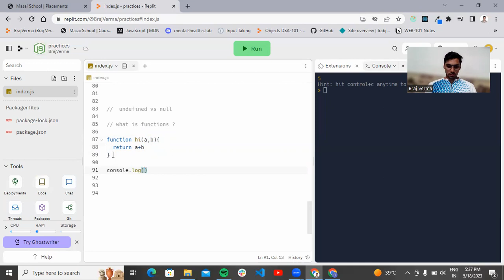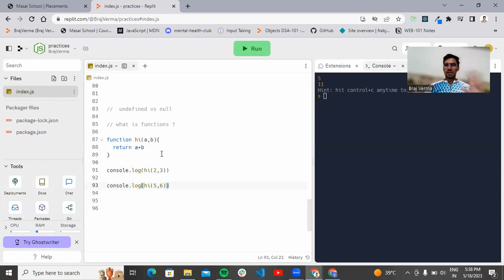what is functions | full stack software developer learn coding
Refferal link to join masai🤟

almabetter full stack web development
function up review
function up placement
masai school test preparation
masai school placement review
masai
masai school
full stack developer
learn coding
javascript tutorial for beginners
software developer
almabetter review
functionup review
skk vlogs
arjun singh
dsa,
dsa code with cherry,
html css javascript tutorial
code with herry dsa
anuj bhaiya dsa
dsa love babbar
javascript tutorial
javascript project